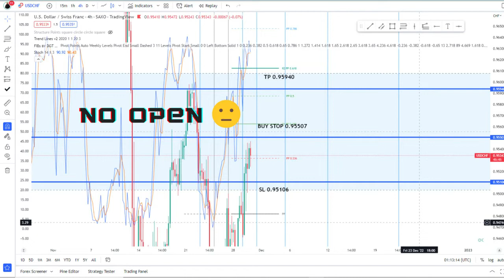Report Hasil Trading Forex Periode 01-30 November 2022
Rekomendasi Trading Forex

Teknikal Analisis LEBIH TAJAM! Pake TRADINGVIEW

Welcome to Kopi Trade Channel
Kopi Trade adalah sebuah Channel Yang memberikan
- Rekomendasi Sinyal Forex

SOCIAL MEDIA UTAMA Kopi Trade